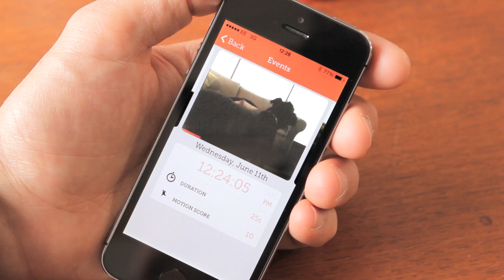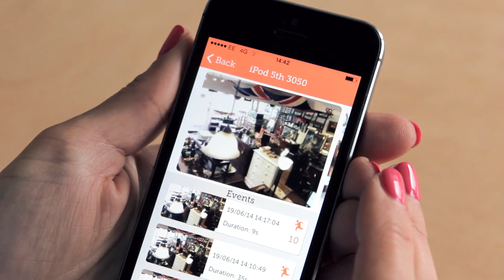Introducing the new look Manything- smart video monitoring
**Update**

While the Manything app still exists and you can read more about it down below, we have also launched another brand - Videoloft.

Videoloft partners with security installers to enable customers to move their existing CCTV systems onto cloud. We do this with our Cloud Adapter, which can be easily installed, moving your footage to cloud and providing you with motion alerts and more. Read here for more

Manything stands for Monitor Anything...and that's exactly what you can do! Our app lets you monitor anything, from anywhere.

With Manything, you can turn your spare iOS phone or tablet into a home security camera, or add remote viewing and offsite cloud storage to your Hikvision CCTV cameras. Manything is used by almost 1 million people all over the world to monitor their homes and businesses.

New look video monitoring app Manything app adds motion alerts, motion detection zones, in app "My Cameras" view and more.